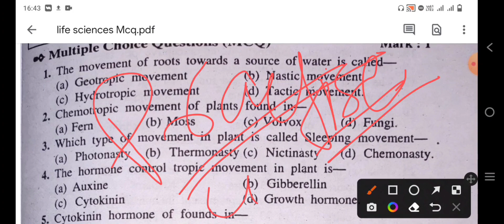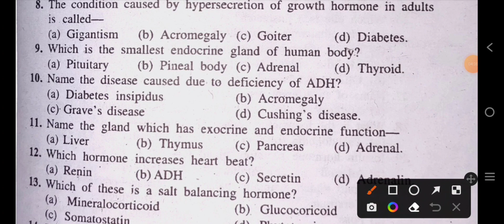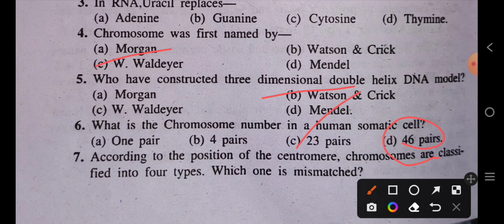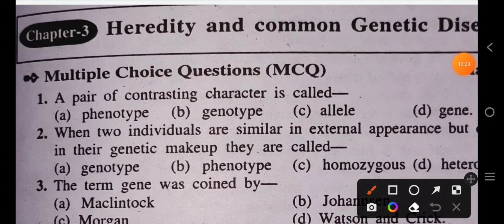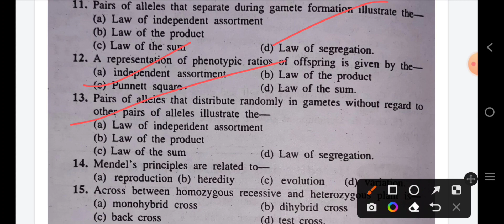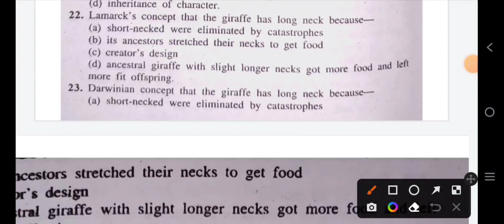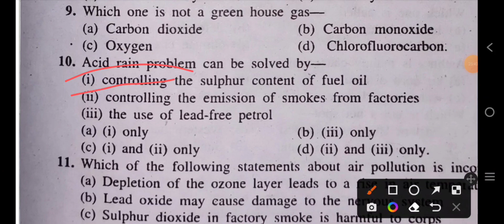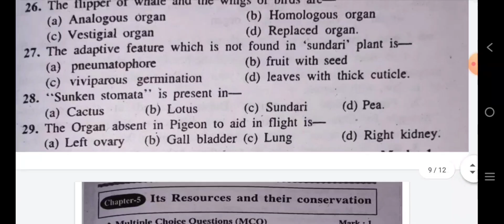Madhyamik suggestions 2023 life science MCQ | Madhyamik suggestion Life science 2023 pdf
Madhyamik Life science MCQ suggestions | Madhyamik Life science suggestion 2023

Madhyamik Geography Suggestions 2023 1st
Process
Chapter all Mcq and Saq-Endogenetic
all question

Mathematics MCQs Practice Set 2 | Important
Maths MCQs | Class 10 Maths Madhyamik
2023 | Wbbse |

Life Science 2023 Important saqs |
SAQs Practice Series 1 |